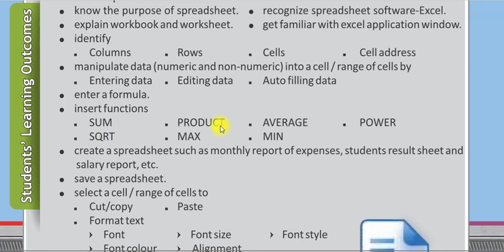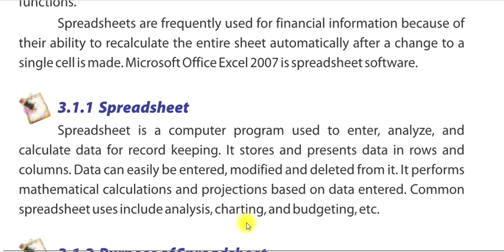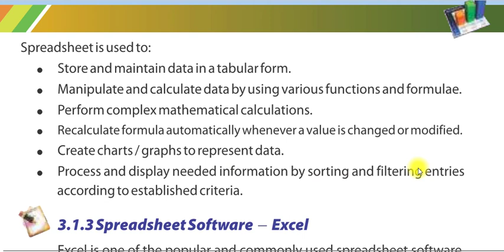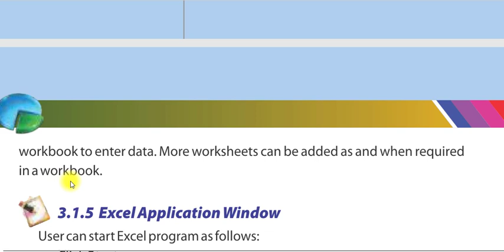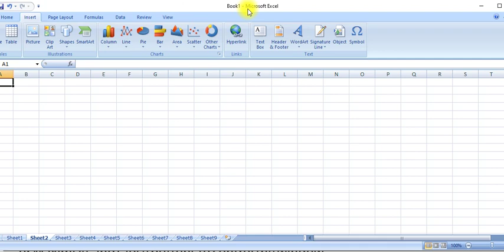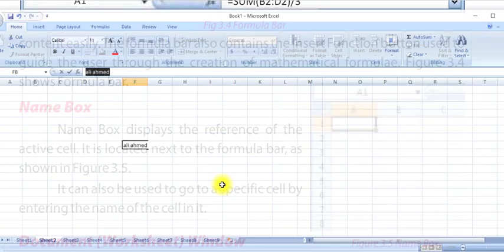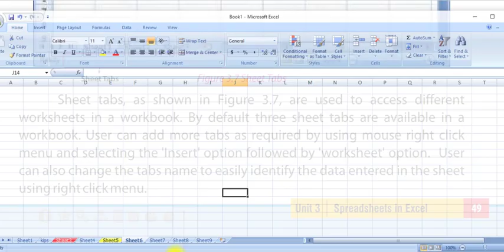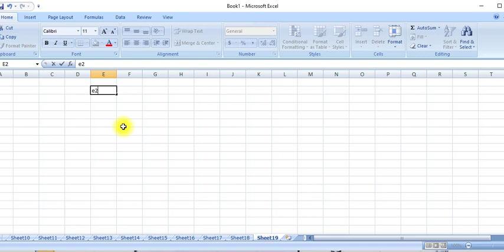MS Excel complete introduction || 8th class computer ch#3 MS excel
here we will learn aout ms excel
MS excel complete basic introduction